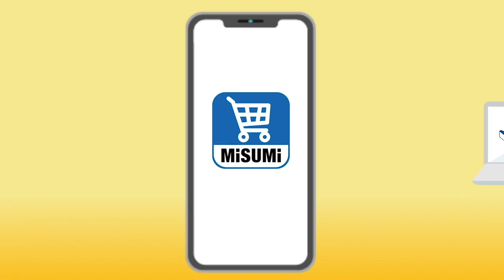Benefit of MISUMI Mobile Application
ให้การสั่งซื้อสินค้าเพื่องานอุตสาหกรรมสะดวกมากยิ่งขึ้นด้วย MISUMI e-catalog แอปพลิเคชันเดียวที่รวบรวมสินค้าชิ้นส่วน อุปกรณ์ และอะไหล่อุตสาหกรรมจากหลากหลายแบรนด์ดังกว่า 9,000,000 ชิ้น พร้อมส่งถึงมือคุณโดยไม่มีค่าจัดส่ง แค่ดาวน์โหลดและลงทะเบียน จากนั้นก็เริ่มต้นสั่งสินค้าได้เลย!